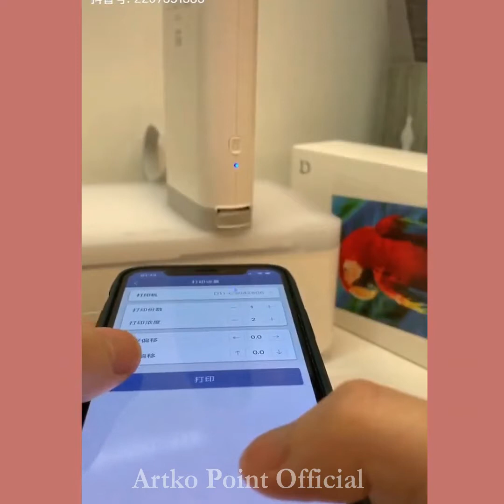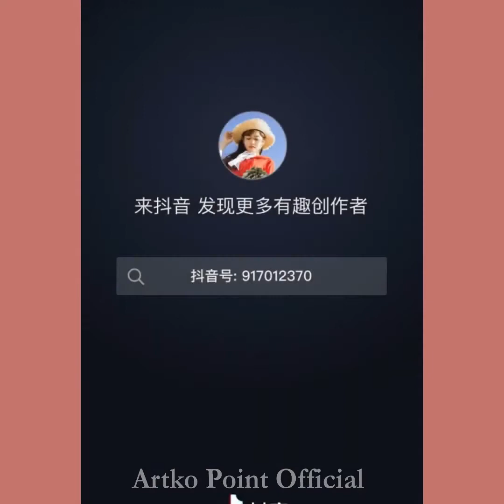Smart Gadgets 2020!Smart Appliances,Kitchen/Makeup/Beauty(Inventions & Ideas) Artko Jin ola #32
Smart Gadgets 2020 #32
Smart Appliances,Kitchen/Makeup/Beauty(Inventions & Ideas) Artko Jin ola